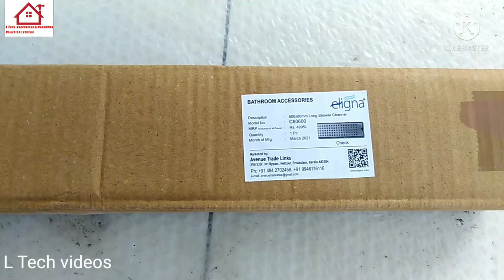youtube video #-Fx_N9Z8Wks